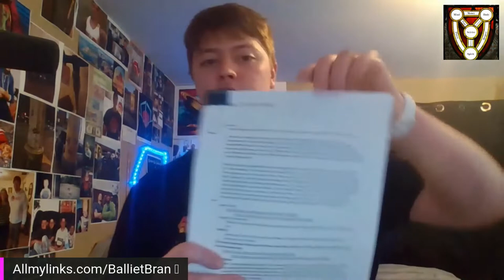HAPPY 2022 NEW YEAR! | HOW WE CAN SET OUR RESOLUTIONS/GOALS UP FOR SUCCESS | GRATEFUL FOR COMMUNITY.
Allmylinks.com/BallietBran
BallietBran.com